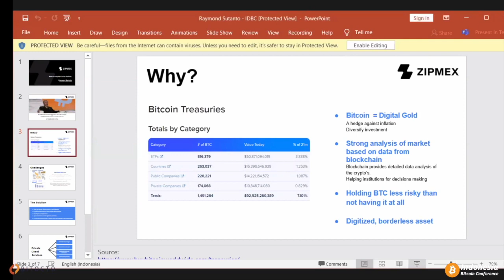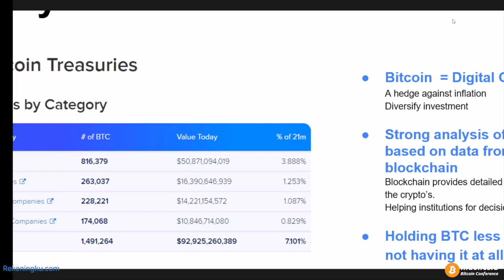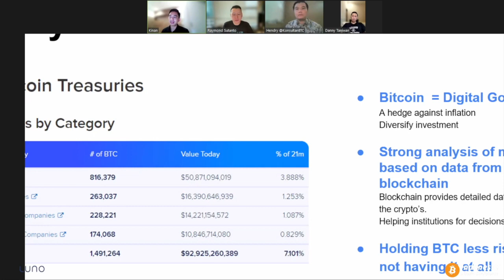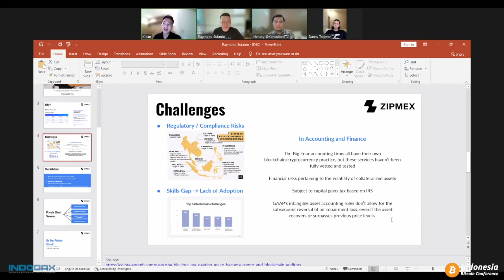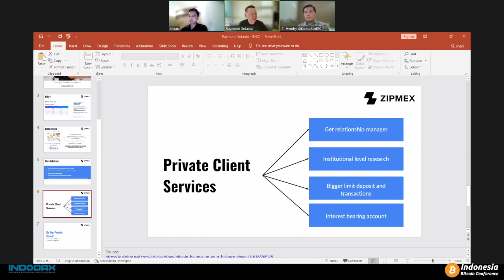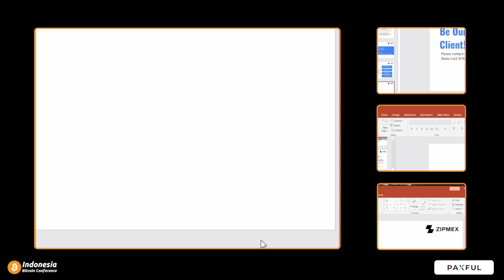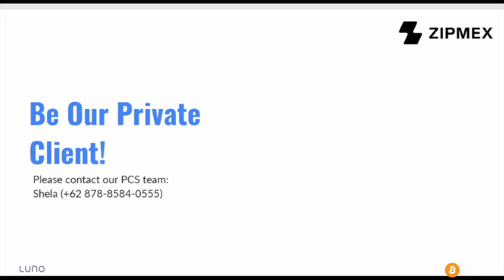IDBC 2021 - How Can Companies Adopt Bitcoin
Microstrategy dan puluhan perusahaan di dunia memiliki Bitcoin dalam neraca perusahaan mereka. Mengapa begitu banyak perusahaan di dunia yang ingin memiliki Bitcoin serta menerima pembayaran dengan menggunakan Bitcoin? Dalam sesi ini kita akan belajar dari Danny Taniwan, Hendry Mualim dan Raymond Sutanto mengenai studi kasus di beberapa negara tentang keuntungan dan tantangan memiliki Bitcoin untuk perusahaan.

Pembicara:
Danny Taniwan (Co-Founder Cryptowatch)
Hendry Mualim (Konsultan BTC)
Raymond Sutanto (Co-Founder Zipmex Indonesia)

Indonesia Bitcoin Conference
31 Oktober 2021